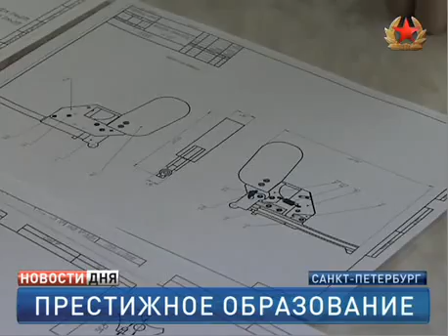ТРК Звезда. НВМУ готовит воспитанников к поступлению в любой ВУЗ